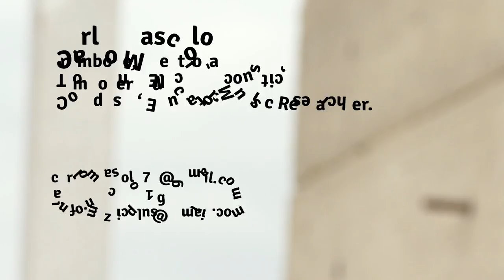Carlo Mascolo - prepared trombone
Before the Sapiens there was the roar of the dinosaur 🦕 Rohhhaarrr !!

this video was shot in the dinosaur lagoon near Altamura, where it is possible to admire a series of dinosaur footprints. looking at the footprints I imagined that some dinosaur cubs played pleasantly with their mom or dad.

Carlo Mascolo
Trombone, Electro-acoustic, Composer, Educator, Music Researcher.

Carlo Mascolo is an improviser musician with different skills and versatile languages. He plays jazz, world music, computer music and the creative music in the direction of research of new sound textures, from solo to the ensemble.

Carlo Mascolo is the founder of the "Kerlox Dynamic Band - transcultural music” and he has been playing with the collective Embryo since 2006. He is the art director of the Free Flow Festival in Italy since 2012.